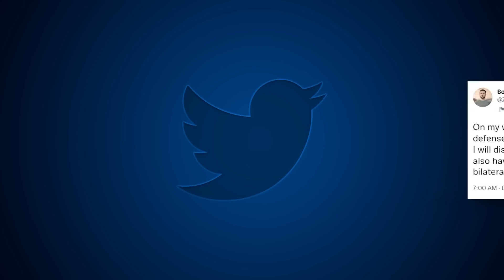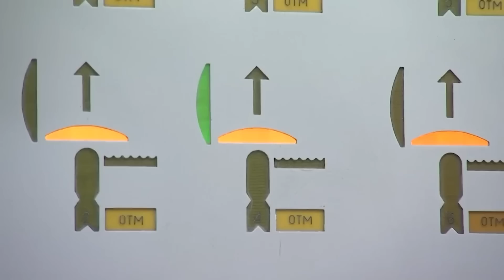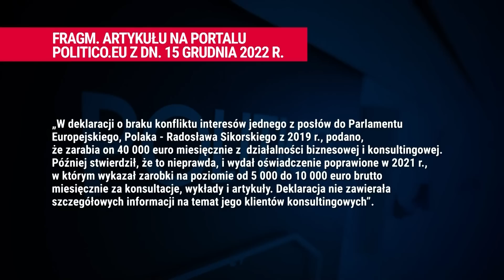Dzisiaj Informacje TV Republika 21-12-2022